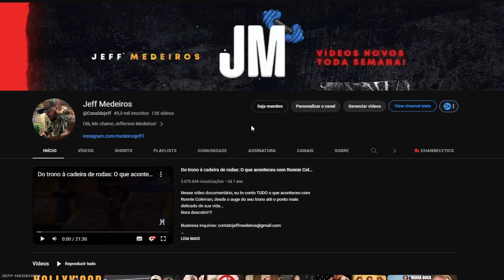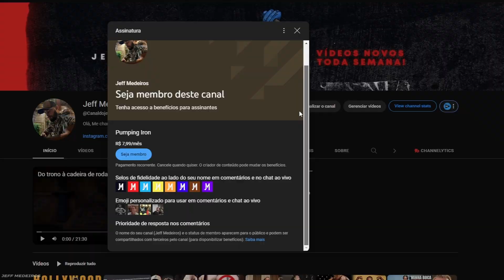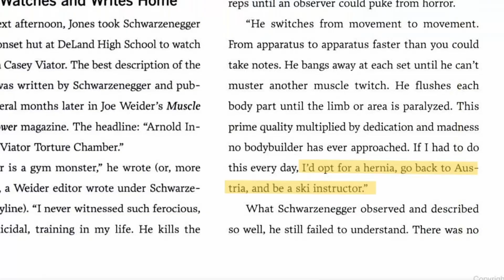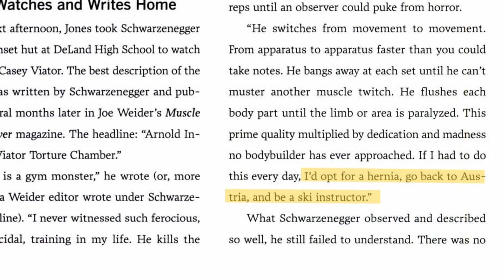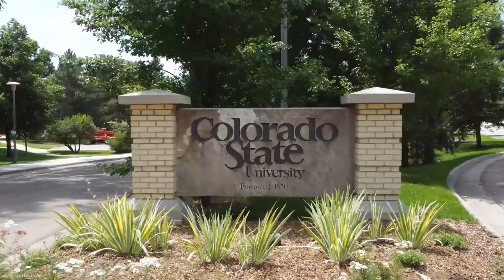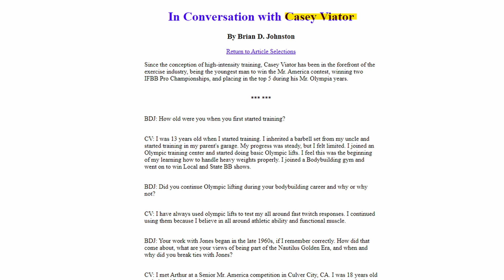FARSA?! O Polêmico Experimento do Colorado...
Nesse vídeo, eu te conto TUDO o que aconteceu no Polêmico Experimento do Colorado, desde o início da ideia, até tretas com Weider e Arnold Schwarzenegger. Se eu fosse você não perderia...
Bora descobrir?! 😎

Me siga no insta e tiktok: @medeirosjeff1

O e-book trata-se de um guia para pessoas que fazem academia ou estão prestes a começar, no livro está descrito vários fatores para contribuir com a hipertrofia( ganho de massa muscular) e também, vários outros pontos que são cruciais para o desenvolvimento do corpo como um todo, seja pela saúde ou estética. O e-book contém assuntos bem plausíveis como: Nutrição, Sono, Hidratação, Desmistificando tudo sobre o ganho de massa muscular, as variáveis de treino, métodos, anabolismo, catabolismo, micro lesões e inúmeros outros tópicos. O intuito do livro é fazer o leitor ler um livro bem esclarecido, e cheio de conteúdo sobre o processo de hipertrofia muscular, desde o treinamento, a comida, o dia a dia e por fim e não menos importante, o sono! O e-book contém 60 páginas e um design pensado no leitor.